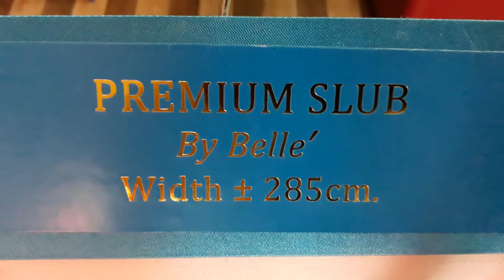bahan vitrace import terbaru untuk jendela minimalis dan clasic